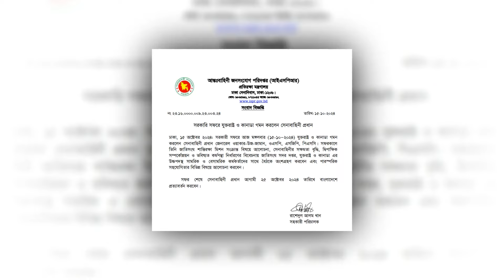যুক্তরাষ্ট্র ও কানাডা সফরে সেনাপ্রধান | Army chief on tour of USA and Canada | The Business Standard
সরকারি সফরে ১৫ অক্টোবর যুক্তরাষ্ট্র ও কানাডা গেছেন সেনাপ্রধান জেনারেল ওয়াকার-উজ-জামান। এ সফরে তিনি জাতিসংঘ শান্তিরক্ষা মিশন সংক্রান্ত বিষয়ে আলোচনা, সেনাবাহিনীর সক্ষমতা বৃদ্ধি নিয়ে আলোচনা করবেন। এ ছাড়া দ্বিপক্ষীয় সম্পর্কোন্নয়ন ও ভবিষ্যত কর্মপন্থা নির্ধারণের বিবেচনায় জাতিসংঘ সদর দপ্তরে যাবেন তিনি।